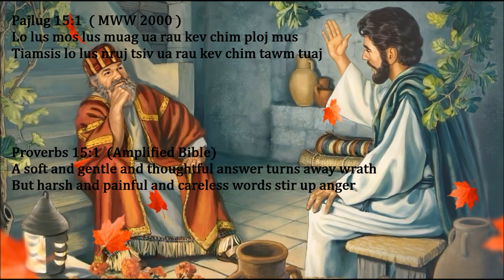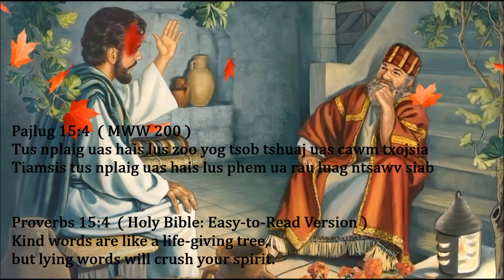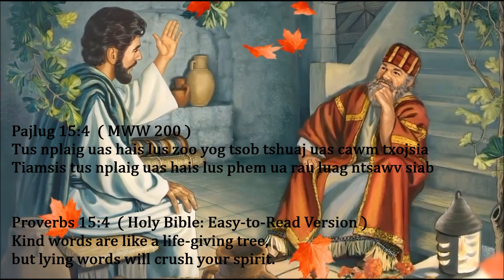Pajlug 15:1, 4